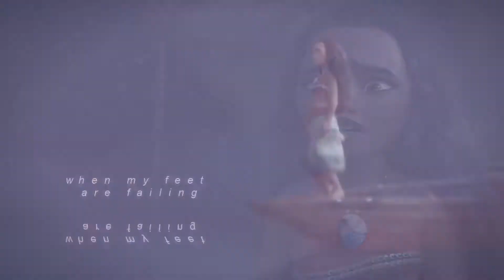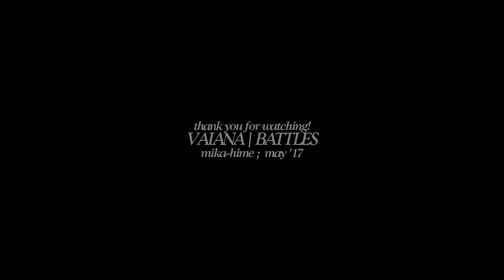vaiana | battles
— — — — — — — — BLA BLA BLAH  — — — — — — — —

What do you do when you have tests and presentations non-stop for the next two weeks?? RIGHT WORK ON SOME PROJECTS.
But hey, at least I did finish something and I was productive. Even if in the wrong part of my life, BUT I WAS PRODUCTIVE.

So, I wanted to make this vid simply and only for the line "and oceans are parting" but I soon found myself finding some things for the lines around it too.
And I know it's "your promise, the hope that I cling to" but I just like my interpretation more, it fits vaiana more if you ask me SO LEMME CHEAT.

This is not at all advanced and I didn't put so much effort in it as I could have. The lyrics is halfhearted and so is the beatmatching, especially in the chorus. But I actually had real fun doing this so Idc. I'm just glad I had fun editing again :3 [ INBETWEEN SCHOOL STRESS XD THANK YOU BRAIN ]

Also this is literally 75% finished since like... I got a copy of vaiana so it's been a few weeks / months. I JUST NEED FOREVER TO BRING SOMETHING OUT HAHA XD

Anyway, it's midnight so I'll go to sleep now, having done nothing for school all day :'D
But I wouldn't have even if I didn't finish this, soooo AT LEAST I FINISHED THISSSSS :3

— — — — — — — —  INFORMATION  — — — — — — — —